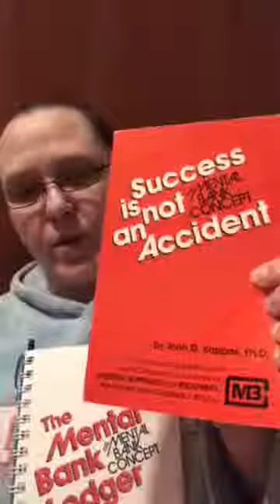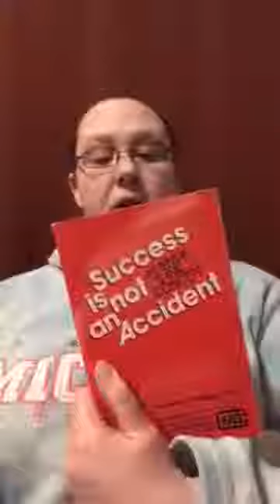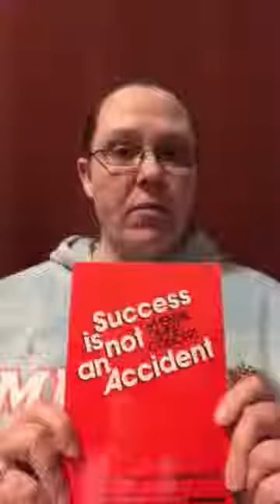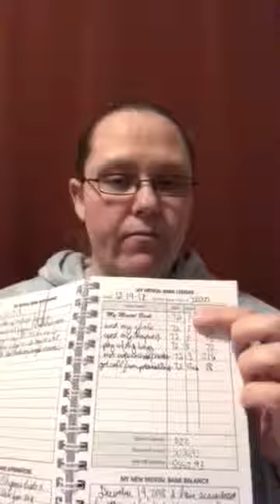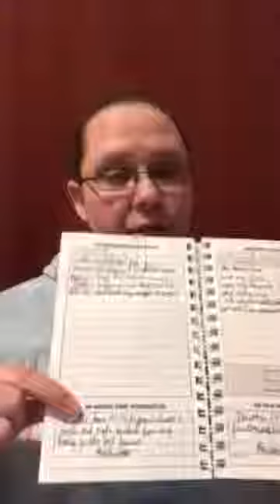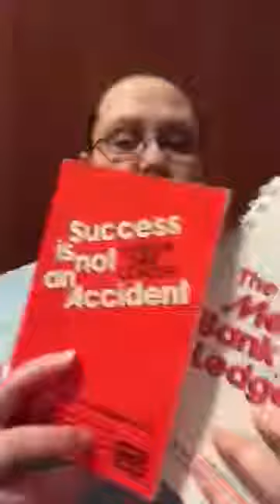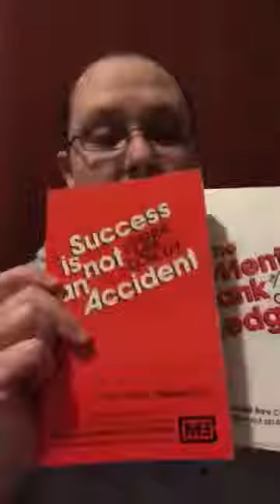Mental Bank Basic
Whether you are a positive person or not this program truly works. I have accomplished so much in very little time thanks to this program. Similar to the Law of Attraction just much easier for me in my opinion. Check out this video if You want to learn more. Check out my facebook page to connect and I can show you how the mental bank works.